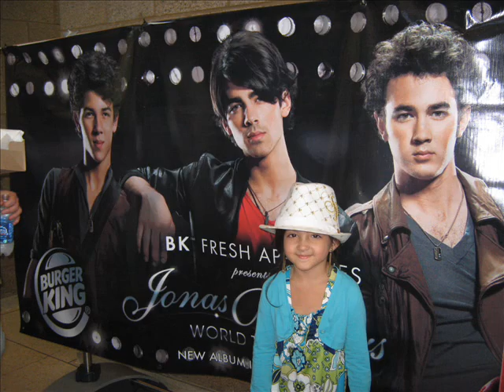JONAS BROTHERS CONCERT jul,14th 2009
IYOY TIMO